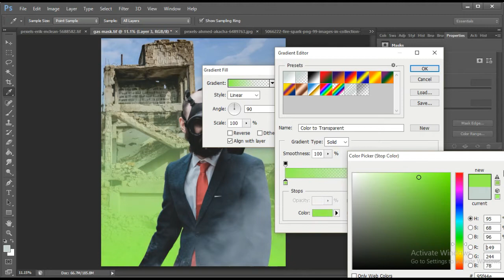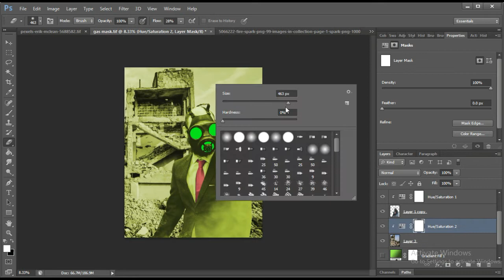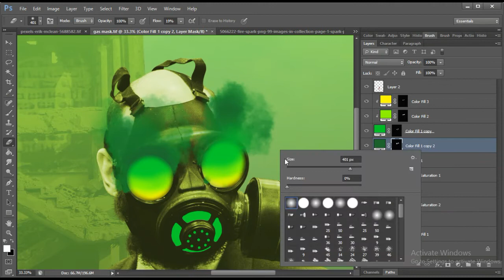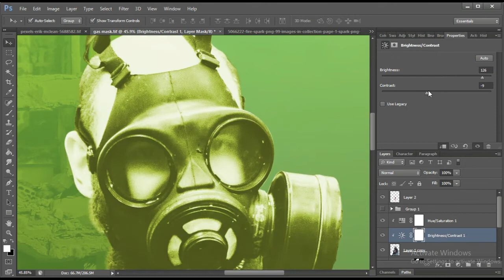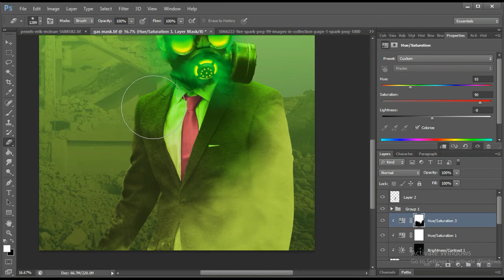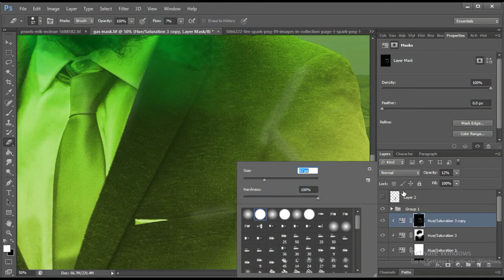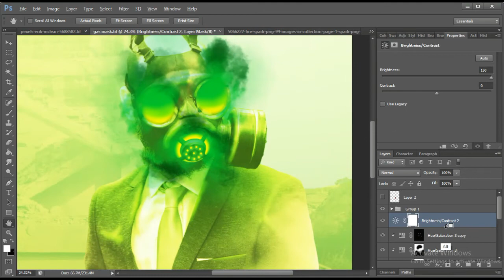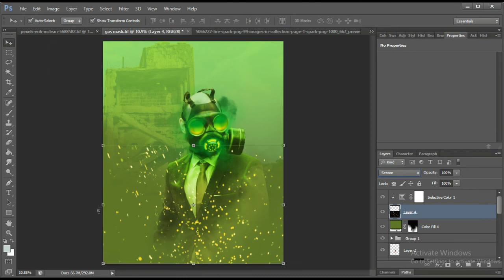Creating a Chornoby nuclear power site in Photoshop - Fantasy Speed Art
A photoshop manipulation tutorial of a Chornoby nuclear power site in Photoshop - Fantasy Speed Art . watch how i make other things beside it.